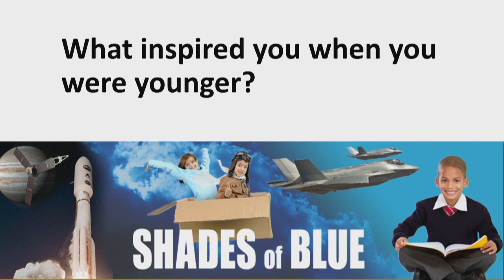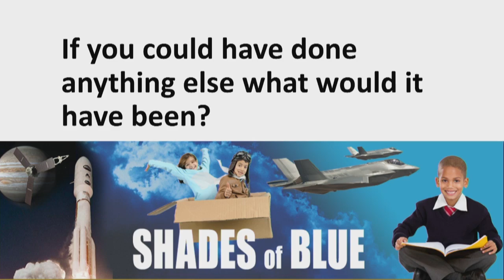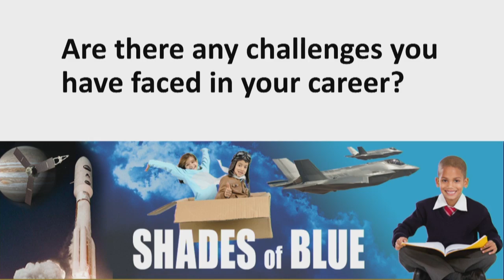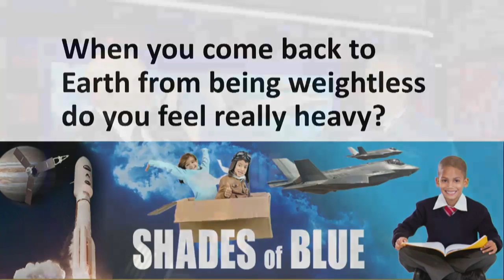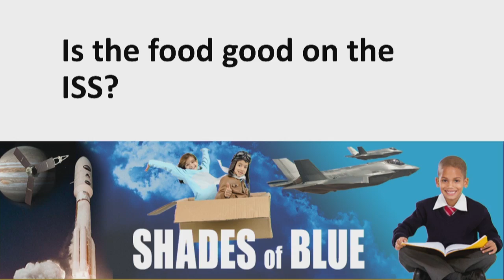Web cast 10072016 PM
Recorded "LIVE" webcast from the NASA Goddard Space Center in Washington, D.C.

Broadcast on October 7th, 2016 directly into schools all across the country and as far away as Egypt.

Subject Matter Experts included:

Maj. Gen. (USMC Ret.) CHARLES FRANK BOLDEN, JR (nominated by President Barack Obama and confirmed by the U.S. Senate as the 12th Administrator of the National Aeronautics and Space Administration ),

Brig. General (USAF Ret.) Leon Johnson, ( National President of Tuskegee Airmen Inc. and Board Chair for the Tuskegee Airmen Foundation )

Master Sergeant (USAF Ret.) MARV ABRAMS, ( Central Region President of Tuskegee Airmen Inc.

and Benjamin " Alvin " Drew, ( Astronaut, NASA ).